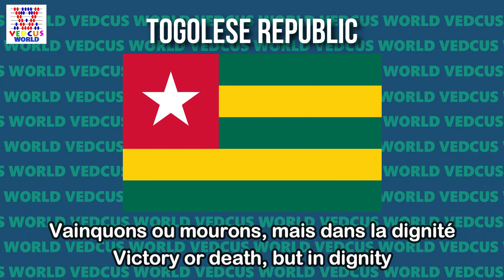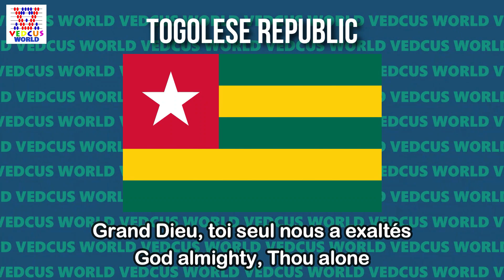Togolese / Togo National Anthem | Terre de nos aïeux | Vedcus World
Hello Everyone,
Welcome back to another Informative video on Vedcus World. In this video we will see National Anthem of Togolese/ Togo -  Terre de nos aïeux.